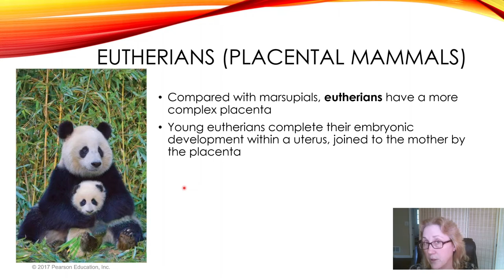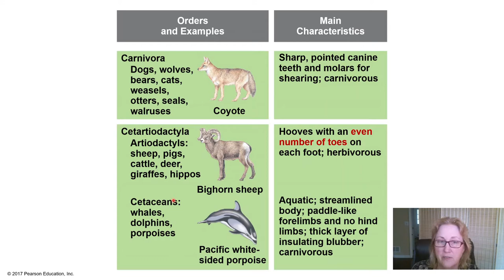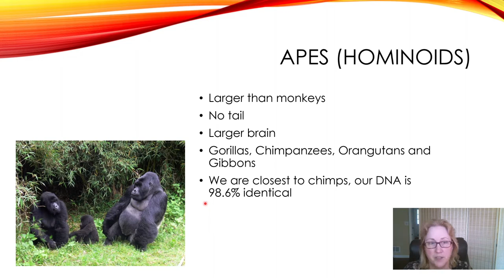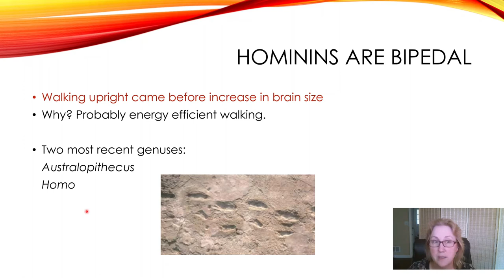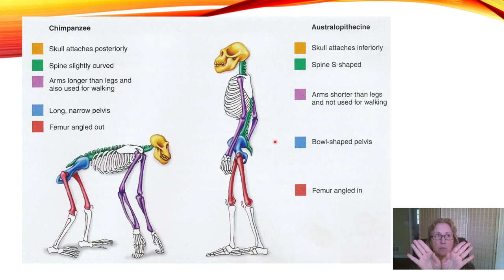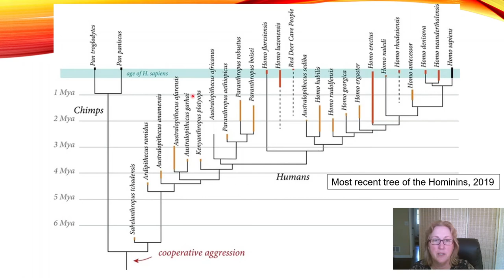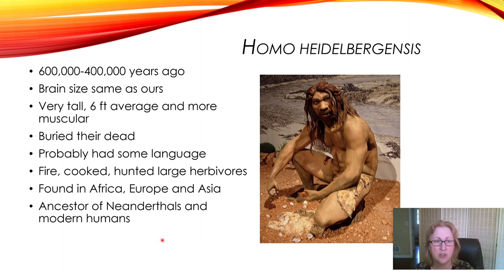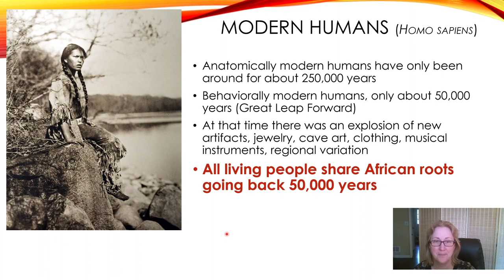Vertebrates Part 3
Eutherian Mammals, Primates, Human Evolution